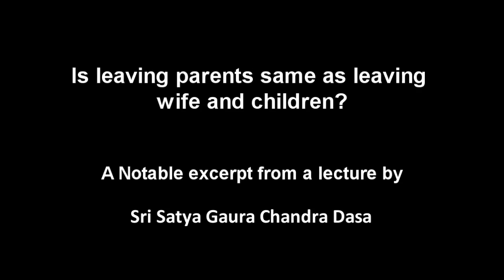093 Is leaving parents same as leaving wife and children